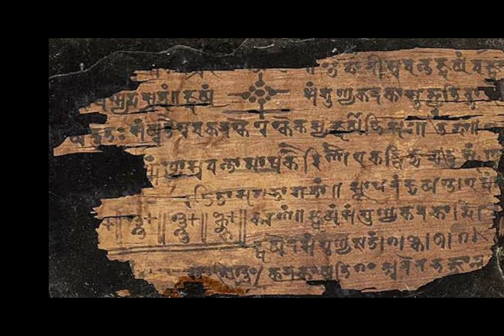ভগবান শ্রীকৃষ্ণের কেন 16,108 জন স্ত্রী ছিল ? Top 5 Amazing Facts About God Sri Krishna। Bangla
1. This video has no negative impact on the original works (It would actually be positive for them)

2. This video is also for teaching purposes.

3. It is not transformative in nature.

4. I only used bits and pieces of videos to get the point across where necessary.